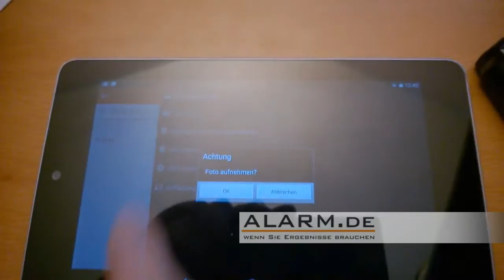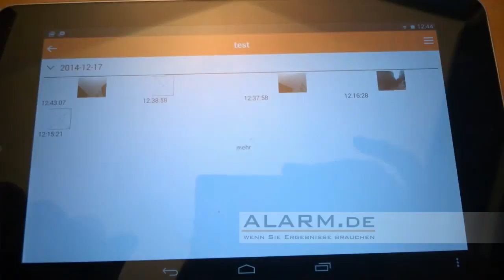GSM Kamera mit App-Zugriff / GPRS Überwachungskamera, Test mit Android Tablet)